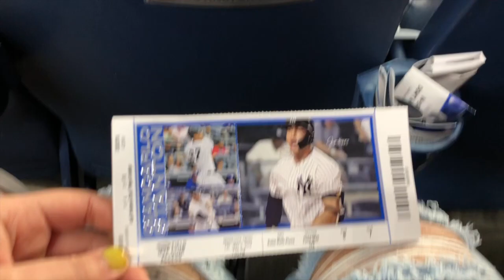My 20th Birthday Vlog (Going to a Yankees game, Paint Night, and more) | JustJojo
Hey guys, I just turned 20! Today I took you guys with me throughout my day (I tried my best); I still have more birthday shenanigans planned but here's a sneak peek ;) Make sure to like, comment, share, and subscribe!!!